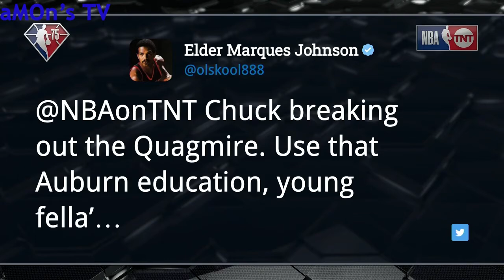Inside the NBA reacts to Sir Charles Barkley NBA Debut 😂